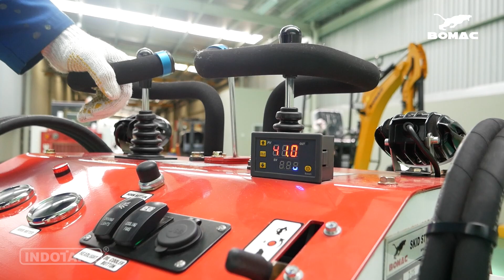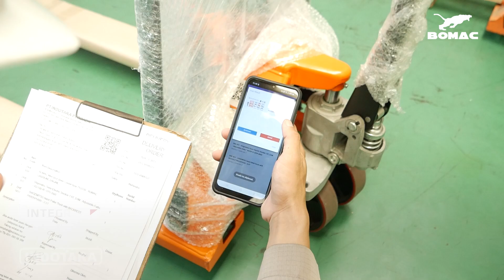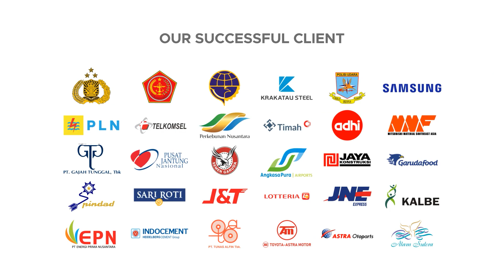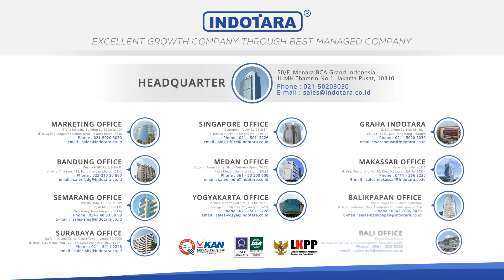BAPAK ROBERT ARTHUR ORDER 3 UNIT BOMAC SSL,ELECTRIC STACKER,HAND PALLET GUNA PENUNJANG OPERASIONAL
Mr. Robert Arthur Tholenaars telah mempercayai Bomac Mini Skid Steer Loader dan Shigemitsu Material Handling untuk mendukung proyeknya. Beliau mengakui bahwa keduanya memiliki kinerja yang luar biasa dan sangat handal dalam mengatasi berbagai jenis pekerjaan. Bomac Mini Skid Steer Loader yang ringkas dan kuat sangat membantu dalam mengangkut material ke lokasi yang sulit dijangkau, sementara Shigemitsu Material Handling membantu memindahkan barang-barang berat dengan mudah dan aman.
Mr. Robert Arthur Tholenaars merasa senang dengan dukungan dan layanan yang diberikan oleh tim dari Bomac dan Shigemitsu selama penggunaannya. Mereka membuktikan bahwa PT. Indotara Persada ini benar-benar peduli pada kebutuhan pelanggan dan akan melakukan segala yang mungkin untuk membantu mereka mencapai kesuksesan.
Oleh karena itu, Mr. Robert Arthur Tholenaars ingin mengucapkan terima kasih kepada Bomac dan Shigemitsu atas dukungan mereka selama proyeknya. Dia yakin bahwa Bomac Mini Skid Steer Loader dan Shigemitsu Material Handling akan tetap menjadi pilihan utama untuk pekerjaan berat di masa depan.

Untuk penawaran harga terbaik, bisa langsung hubungi via Whatsapp dengan klik tutan berikut :

BOMAC Mini Skid Steer Loader
Model : TX-323S
• Engine Power : 17 KW / 3600rpm
• Engine Brand : BOMAC (GASOLINE)
• Rated Capacity : 400 Kgs
• Max. Reach : 1.5M
• Operating Weight : 900 Kgs
• Bucket Capacity / width : 0.15 m3 / 1160 mm
• Overall Operating Height : 2452 mm
• Overall Length with / without Bucket : 2170 / 1740 mm
• Turning Radius Front without Bucket : 801 mm
• Front Turning Radius with Bucket : 1282 mm
• Rear Turning Radius : 1026 mm
More Features :
- Heavy Duty Cylonic Air Filter by DONALDSON, USA
- Maintenance free battery by YUASA, JAPAN
- Quick Coupling System by DNP, Italy
- Hydraulic Motor by WHITE, USA
- Bearing fit out by NSK, Japan
- Fold-up food platform with high departure for rough terrain
- 2 Cylinder V-Twin Gasoline Engine
- Longer tire wear on hard surfaces
- Big and high intensity LED light
- Maneuverability in tight spaces

Headquarter :
PT. INDOTARA PERSADA
50/F, Menara BCA Grand Indonesia

Indotara Showroom :
GRAHA INDOTARA

Singapore Office :
17F, 12 Marina Boulevard
Singapore - 018982

Editor : Sopian
Campres : Ghulam